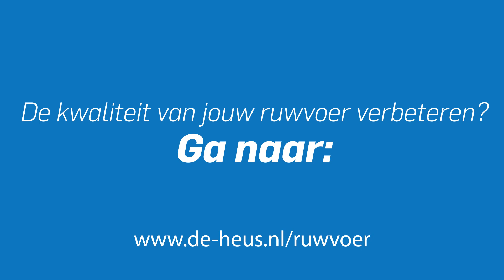Wim Jaspers, ruwvoerspecialist bij Van Iperen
“Ik zeg altijd: bekijk het hele proces door de ogen van de koe, want uiteindelijk is het dier degene die er geld van moet maken. En de koe liegt nooit!"